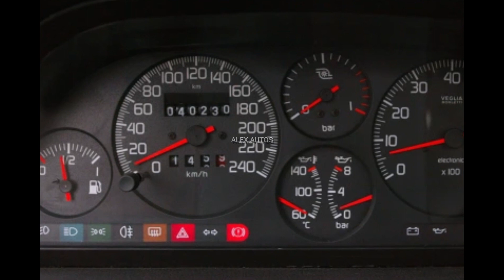🟢 Uno Turbo 1994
“Deste Uno, o primeiro turbinado de série do Brasil, já se pode dizer sem medo de errar: é o melhor esportivo fabricado por aqui. Por isso, se você é proprietário de um Gol G T i, ou de um Kadett G S i, ou mesmo de um Vectra G S i, e o Fiat surgir ao seu lado, propondo uma arrancada, recuse. Primeiro, porque os rachas são perigosos e ilegais – é bom nunca se esquecer disso. Segundo, porque seria inútil: esse novo puro-sangue bate qualquer outro nacional nas acelerações.”

Depois de uma apresentação dessas, publicada numa revista especializada em abril de 1994, vamos direto aos números: no 0 a 100 km/h, o Uninho equipado com motor 1.4 turboalimentado precisou de nada mais que 8,96 segundos, desbancando o Vectra G S i (9,22 segundos) .

Na prova de velocidade máxima, chegou aos 192,6 km/h, deixando uma nuvem de poeira para todos os concorrentes diretos: Escort 2.0 X R 3 (187 km/h), Kadett G S i (185,6 km/h) e Gol G t i (180,7 km/h).
Anos antes de o pequeno Fiat Turbo ser lançado, já se falava nessa possibilidade. No Grande Prêmio Brasil de F 1 de 1985, em abril daquele ano, a Fiat apresentou o modelo italiano, um 1.3 sobrealimentado por um turbo japonês IHI.

Na época, o então diretor-superintendente da Fiat de Betim, Silvano Valentino, anunciava os estudos para a versão nacional, mas descartava a utilização do motor 1.3 como base, pois “resultaria num carro muito rápido para nosso trânsito”.

Quase dez anos se passaram da presença do aperitivo italiano por aqui até que fosse apresentado ao público nosso primeiro carro turbo de série, em março de 1994. E, contrariando as previsões, era um saudável 1.4. Antes do Turbo, no entanto, a Fiat já havia oferecido versões esportivas do seu carrinho mais popular: houve o 1.5 R, depois o 1.6 R e, por fim, o 1.6 R MPI, este com injeção eletrônica multiponto.
Com visual agressivo – até mesmo exagerado, mesmo para alguns de seus fãs –, o Uno Turbo nunca teve o item discrição na coluna das suas qualidades. Era oferecido nas cores amarelo, vermelho e preto.Não bastasse a diferenciação cromática, os pára-choques tinham spoilers integrados e as rodas eram de liga leve, incluindo o estepe.

No interior, bancos anatômicos, volante esportivo e um completo arsenal de instrumentos que incluía o manômetro para monitorar a pressão do turbo. Mas a estrela do painel era o velocímetro com escala que marcava até 240 km/h. Ao volante, a assistência hidráulica possibilitou uma relação mais direta, com respostas mais rápidas à direção.
Ao acelerar, o motorista sentia a entrada do turbo no serviço a 3.000 rpm, fornecendo torque de 17 mkgf a 3.500 rpm. Para dar conta dos 116 cavalos, a suspensão do Uno Turbo ficou 10 milímetros mais baixa e ganhou mais firmeza com amortecedores pressurizados. E a estrutura ganhou uma barra de reforço entre as torres dos amortecedores dianteiros, para evitar torção.
Para segurar tanto ímpeto, o irmão maior Tempra (com 120 quilos a mais que os 1.065 do Uno Turbo) cedeu os discos ventilados da dianteira e os tambores da traseira, assim como o servo e o cilindro-mestre. Com esse aparato, a distância de frenagem a 80 km/h era de 30,4 metros.

O Turbo preto, modelo 1994, pertence, desde zero, ao curitibano Alvaro Antunes, que afirma ter sido multado apenas uma vez por estar a 150 km/h numa auto-estrada, pressionado por alguém mais apressado que ele. Mas ele nem costuma acelerar tanto nas retas. “Prefiro mesmo é pisar mais fundo nas curvas e subidas de serra, onde quase ninguém consegue me acompanhar”, diz.
Um dos primeiros exemplares, ele não veio com ar-condicionado, equipamento incorporado como item de série mais tarde.

O Turbo foi produzido entre maio de 1994 e abril de 1996, período em que foram feitas 1.801 unidades. Um mês após sua apresentação, a Fiat surpreendeu o mercado com o lançamento do Tempra Turbo, que acabou conquistando o título de carro mais veloz do Brasil, com a folgada marca de 212 km/h.